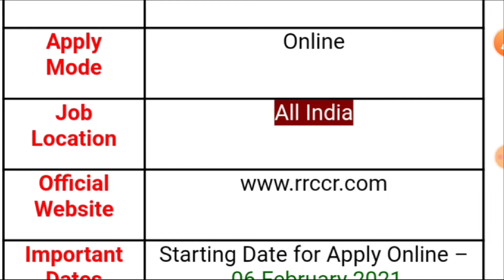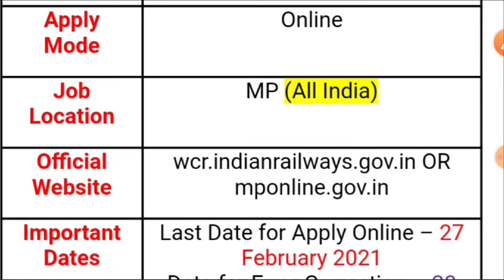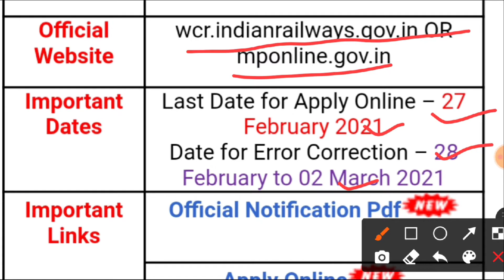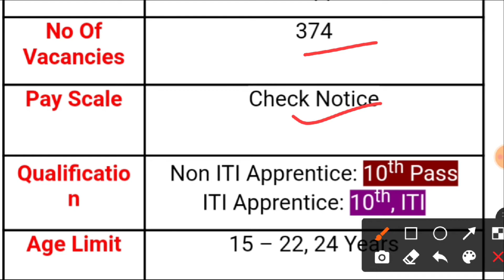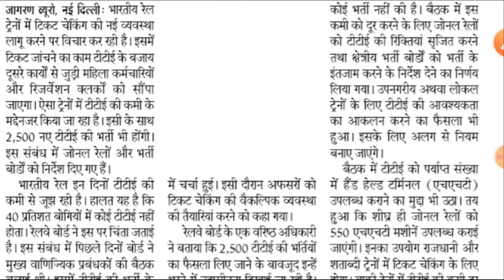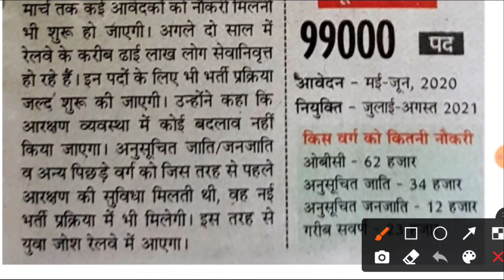Railway Jobs 2021 for 10th, 12th ITI Pass || Railway Recruitment 2021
Indian Railway (भारतीय रेल) has been released a jobs notification for 3000+ Vacancies for the Post of Apprentice, Sports Quota Group C & Other.

About Me And My Efforts - Hello friends, Meghraj Meena, I give you the latest information about daily government jobs and private jobs on this YouTube channel, all the information mentioned on this YouTube channel is collected by searching Google, we have no relation with it.

About: ALL INDIA JOB is a YouTube Channel & job information website, where you will find educational, govt jobs and private jobs informational videos in Hindi, New Video is Posted Every day.

If you have queries and suggestion related to Top 15 Government Vacancy of January 2021 you can comment in the given below comment box.